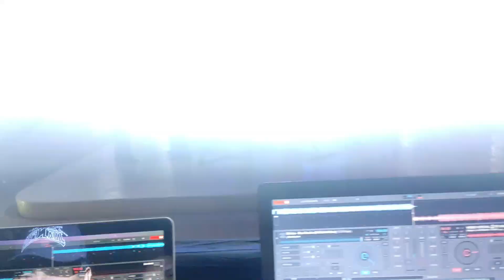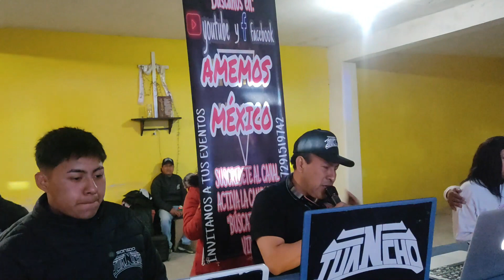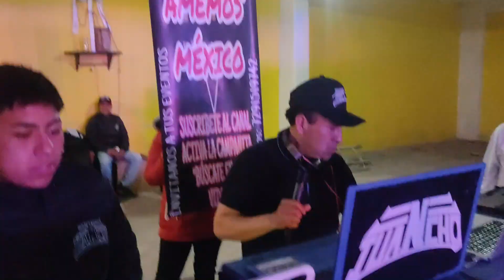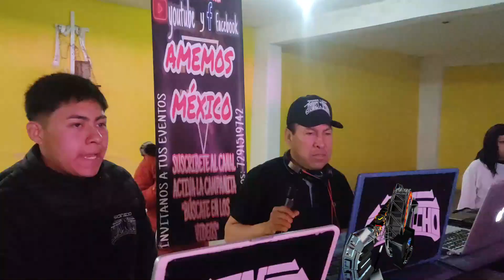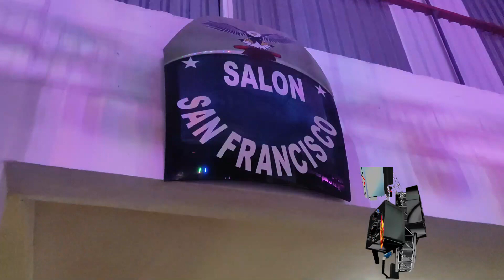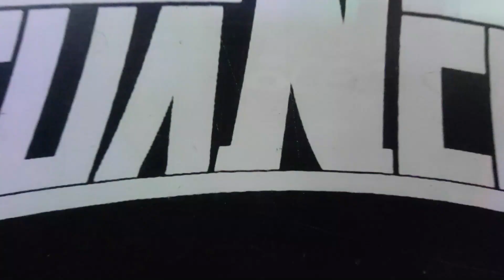cumbia del mas alla - tema de lanzamiento - nuevo exito con sonido JUANCHO - dj xces y grupo yeah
tema esclusico, nuevo lanzamiento, nuevo exito, con sonido juancho, la cumbia del ms alla de dj xces y grupo yeah ahora en las camaras de amemos mexico.

regalanos un comentario

fomentemos el amor por nuestro pais.